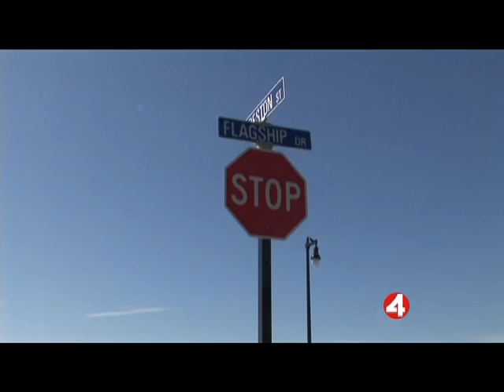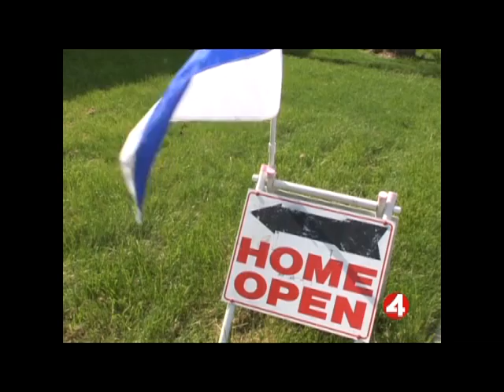Vallejo Hurt by Mortgage Meltdown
The city of Vallejo is facing bankruptcy.  KRON4's real estate reporter Maureen Kelly finds that the mortgage meltdown is partly to blame.